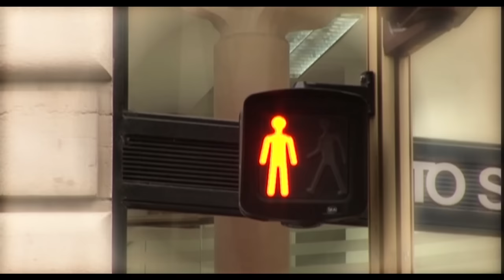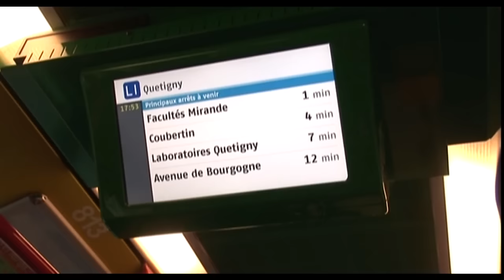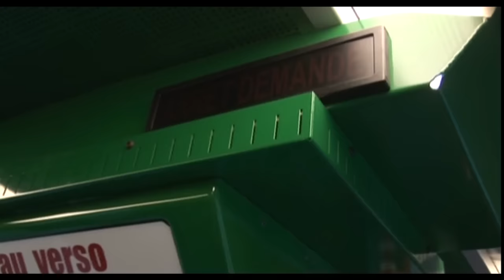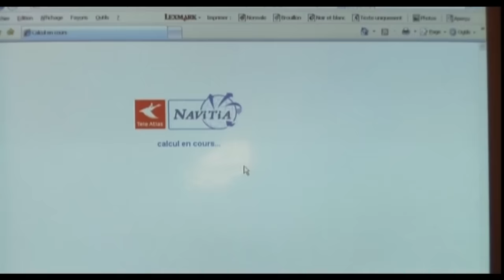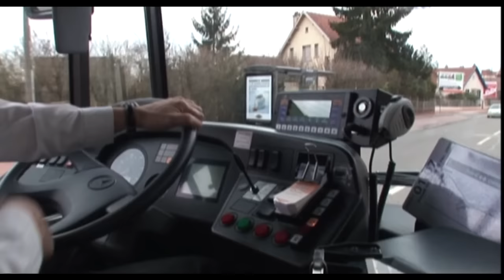Aveugle, j'ai réussi à adopter un enfant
Aïcha et Denis sont l'un des premiers couples de non-voyants en France à avoir obtenu l'autorisation d'adopter. Parents d'un petit Sami de 2 ans et demi, ils se battent tous les jours pour offrir à leur fils une enfance comme les autres.